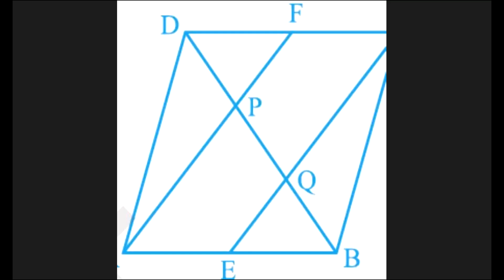Mathematics Class 5b P2 12-06-2021